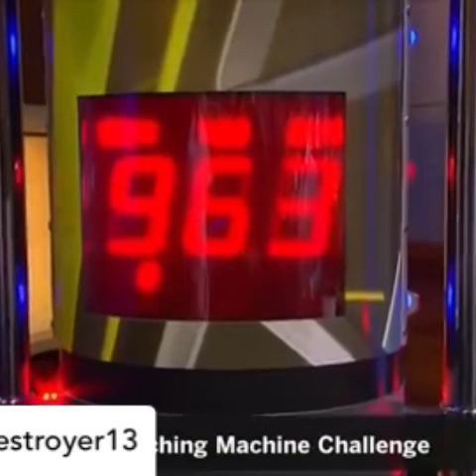ANDY RUIZ JR powered by snickers beats JOSHUA. MUST SEE!!!!!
Andy Ruiz Jr takes the snickers challenge